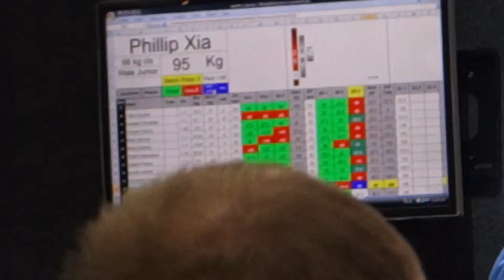Phillip Xia Bench Matti Tikka Powerlifting Comp 18 October 2014